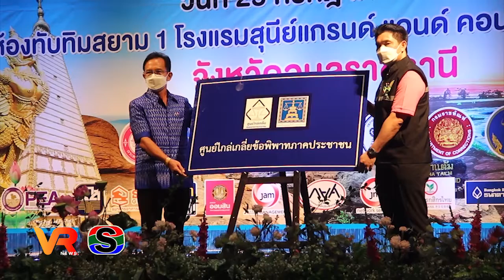งานมหกรรมไกล่เกลี่ยหนี้สินครัวเรือนและยุติธรรมพบประชาชน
กระทรวงยุติธรรม จัดงานมหกรรมไกล่เกลี่ยหนี้สินครัวเรือนและยุติธรรมพบประชาชน ครั้งที่ 59 จังหวัดอุบลราชธานี เพื่อบรรเทาความเดือดร้อนให้กับประชาชน โดยรัฐบาลและนายกรัฐมนตรีได้กำหนดให้ “ปี 2565 เป็นปีแห่งการแก้หนี้ภาคครัวเรือน”